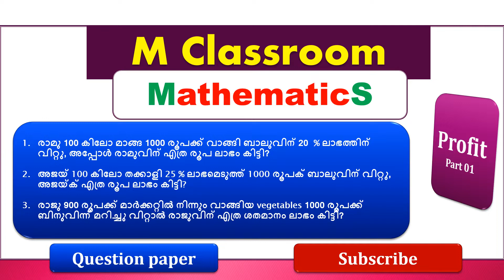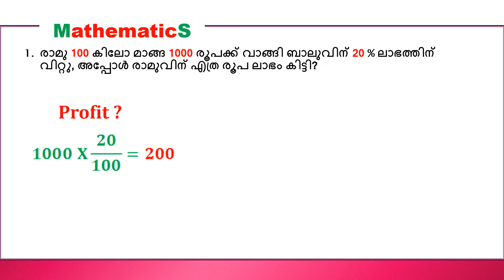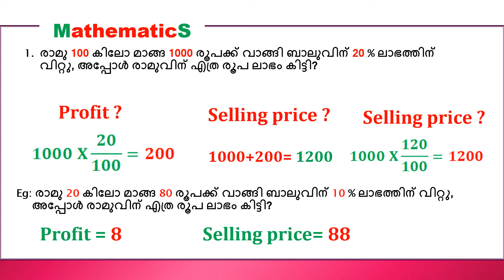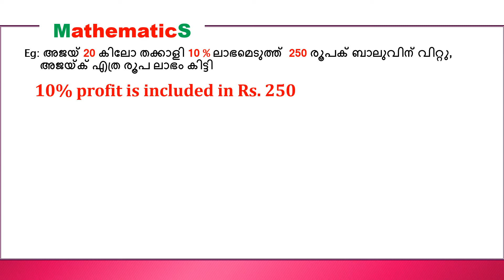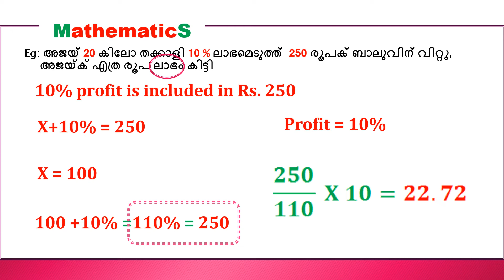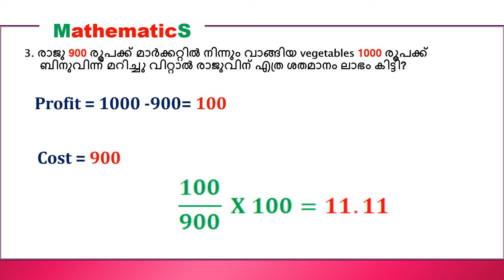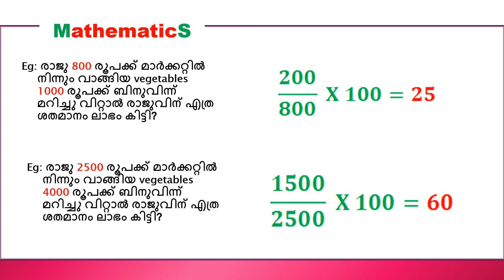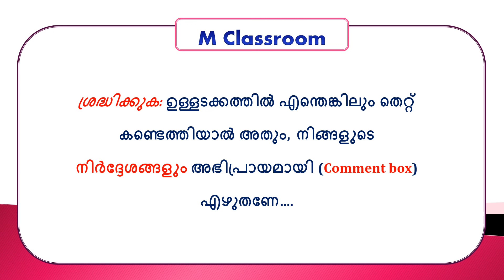Preparing for PSC? USS|UPSC |Maths| M Classroom